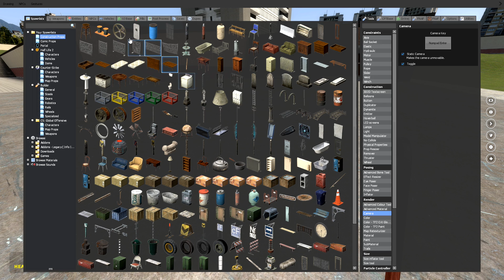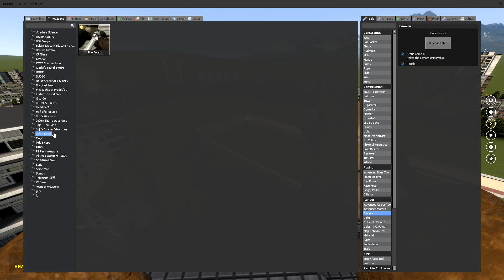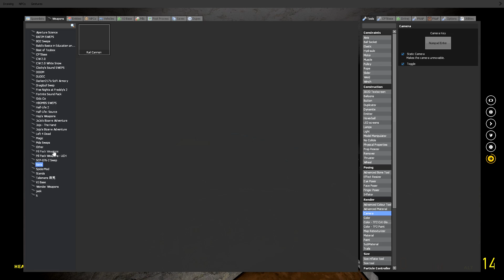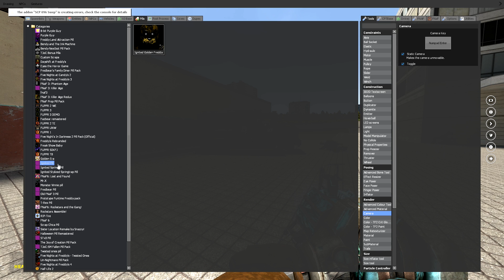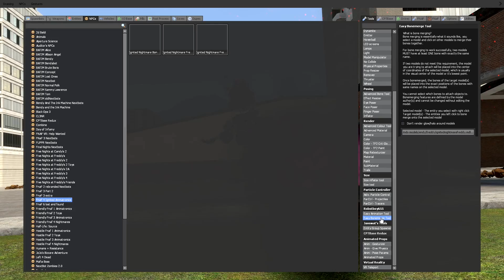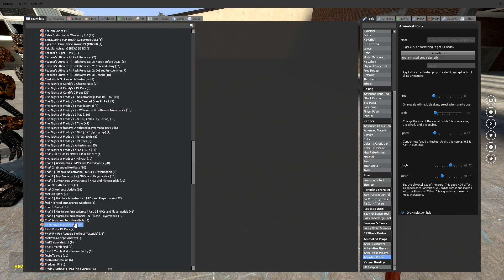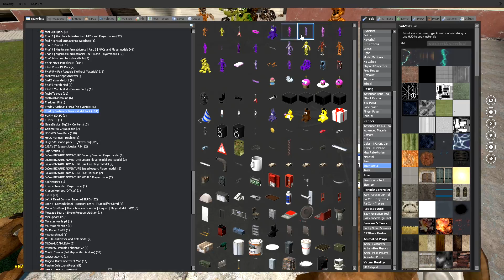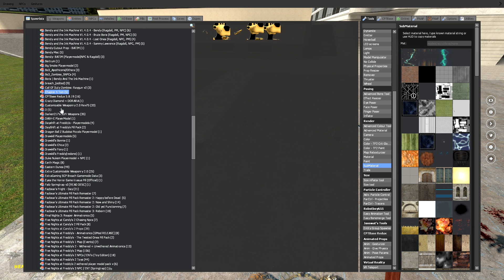New FNAF Ignited Nightmare Chasing NPCs! - Garry's Mod Gameplay - FNAF Gmod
Today in Garry's Mod I play around with the Ignited Nightmare Chasing NPCs! Let me know if you'd like to see some future Five Nights at Freddy's Roleplay on Gmod!